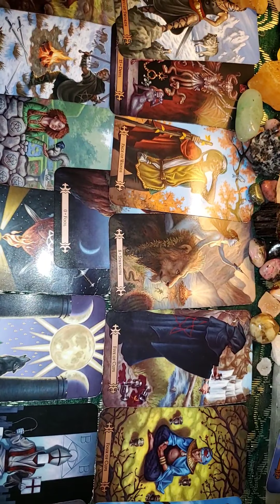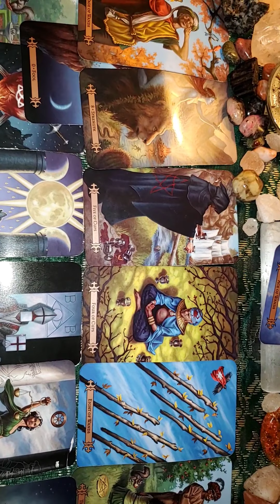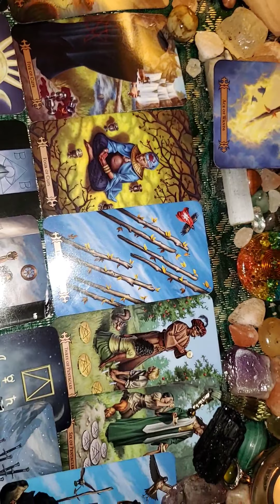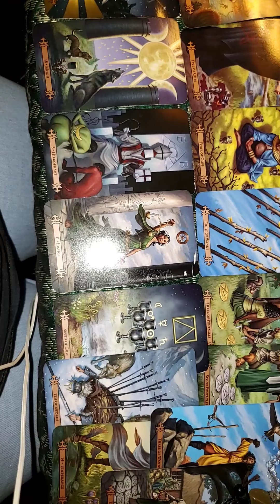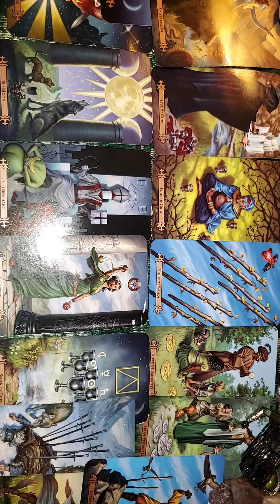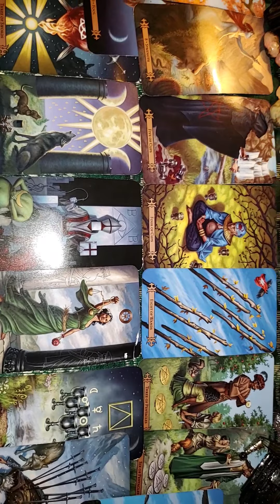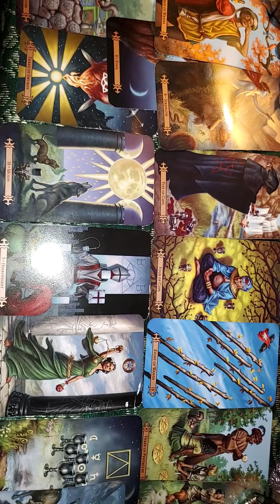SCORPIO Wanting to Right Your Wrong Praying For a Second Chance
Someone is asking for Forgiveness